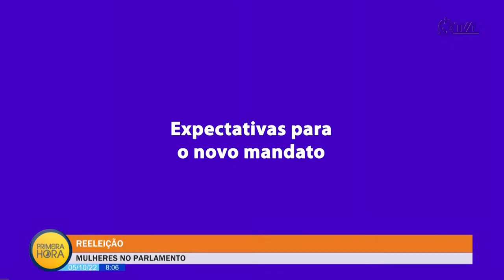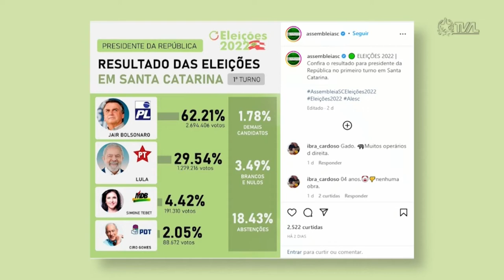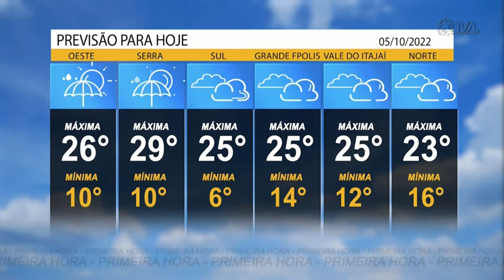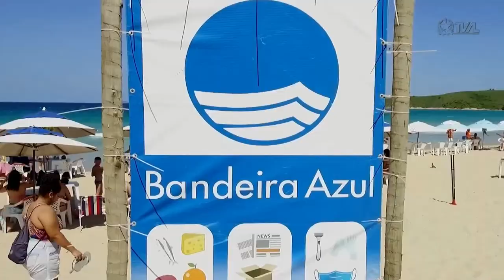Jornal Primeira Hora - 05/10/22